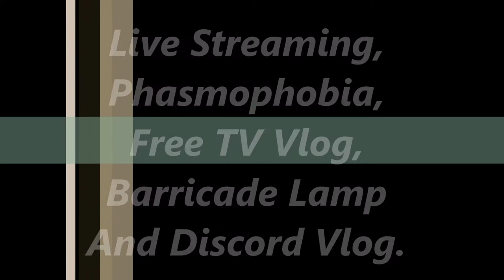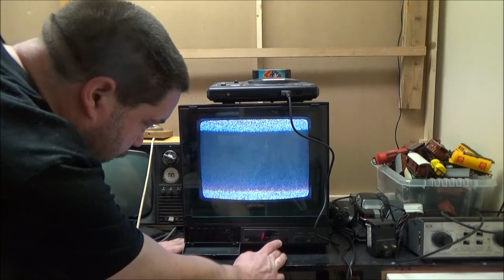Live Streaming, Phasmophobia, Barricade Lamp, Free TV, Discord Vlog